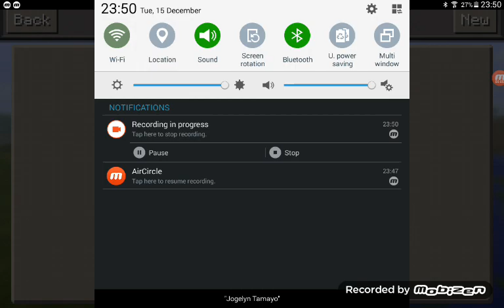Mc gaming by darna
Okkayooooo